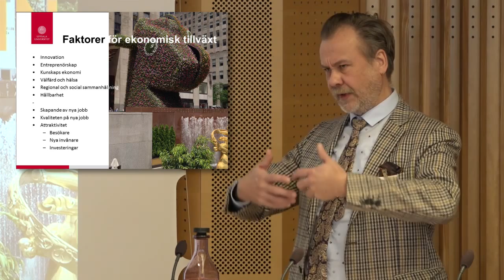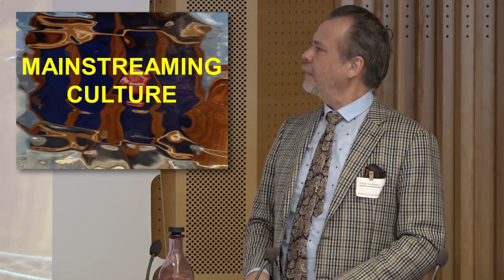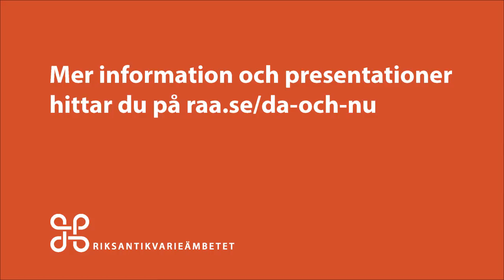En doldis i kultursamverkan - kulturmiljö i regional kulturpolitik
Kulturarv och kulturmiljö är ett socialt kapital som inspirerar medborgarna till samhällsengagemang, ökar livskvaliteten och välbefinnandet. Hur kan den regionala politiken ge förutsättningar för detta?

På konferensen ”En doldis i kultursamverkan – kulturmiljö i regional kulturpolitik” vill vi genom kunskaps- och erfarenhetsutbyte inspirera den regionala politiken till nya tag i kulturmiljöarbetet.

Riksantikvarieämbetet har regeringens uppdrag att i bred samverkan ta fram en vision för kulturmiljöarbetet 2030. Vi vill nu ha ert bidrag till visionen genom samtal och diskussion om kulturmiljöfrågan.